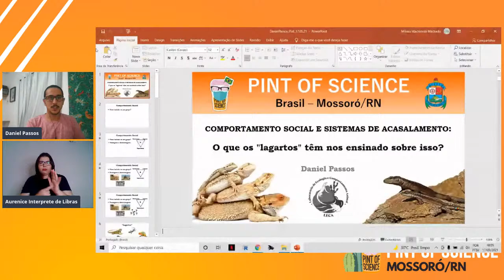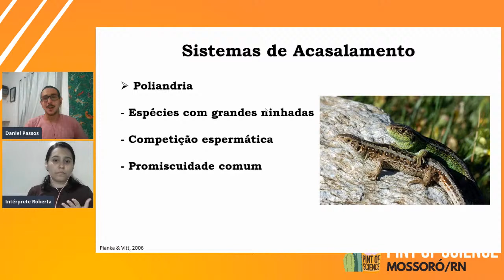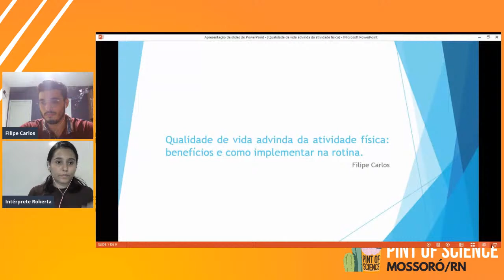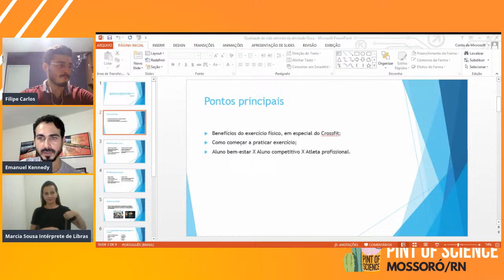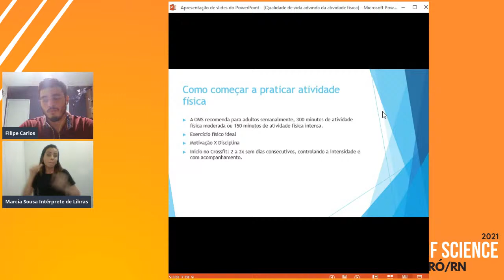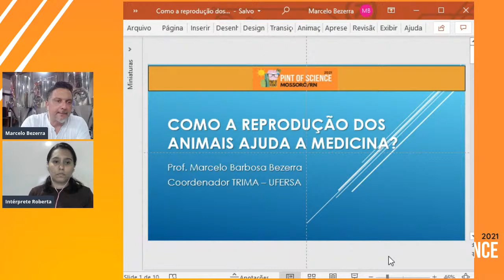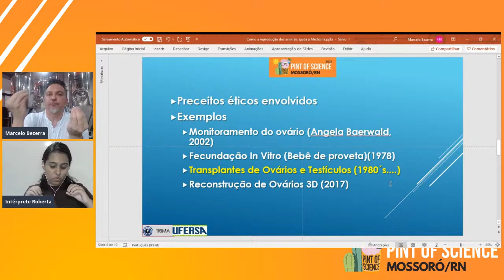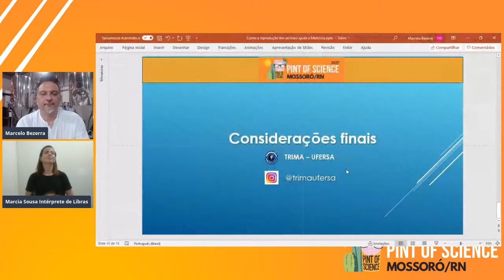Pinf of Science Mossoró - 17/05 - 2º Mesa, A Magia da Ciência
Vem com a gente discutir ciência na nossa 2º mesa que terá como tema principal A MAGIA DA CIÊNCIA!

A 1º palestra terá como tema "Comportamento social e sistemas de acasalamento: o que os "lagartos" têm nos ensinado sobre isso?", com Daniel Passos, professor da Universidade Federal Rural do Semiárido - UFERSA, onde ministra disciplinas de Zoologia, desenvolve pesquisas sobre Ecologia e Comportamento de Répteis e Anfíbios, além de fazer divulgação científica das suas publicações.

Já a 2º palestra terá como tema "Qualidade de vida advinda da atividade física: benefícios e como implementar na rotina", com Filipe Carlos, que é Engenheiro químico desde 2017. Apaixonado por esportes e atividades físicas desde sempre, foi conciliando os estudos e os esportes que finalizou a graduação pela UFERSA. Em seguida iniciou o bacharelado em Educação Física pela UNIP, simultaneamente enquanto trabalhava como gerente de produção em uma cervejaria artesanal.

Por fim, nossa 3º palestra terá como tema "Como a reprodução dos animais ajuda a Medicina?", com Marcelo Barbosa Bezerra, Médico Veterinário pela Universidade Estadual do Ceará (UECE). Doutor em Reprodução Animal - FCAV-UNESP-SP. Professor de disciplinas correlatas à Biotecnologia da Reprodução na UFERSA. Coordenador do Laboratório de Tecnologias Reprodutivas e Inovações em Modelos Animais - TRIMA - UFERSA, Mossoró - RN.
Realizou estudos pioneiros no país com transplantes ovarianos e, além desse tema, coordena projetos de desenvolvimento de equipamentos e métodos inovadores em reprodução animal.